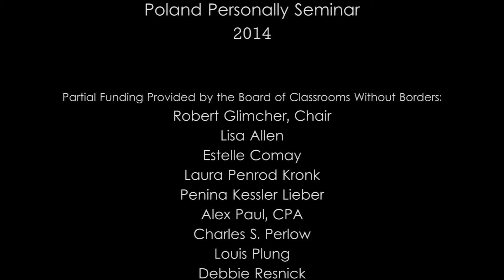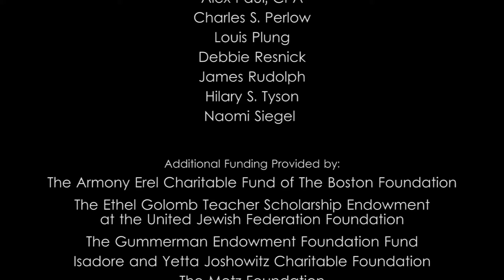Poland Personally Educators' Seminar